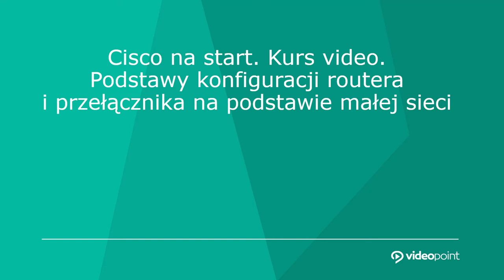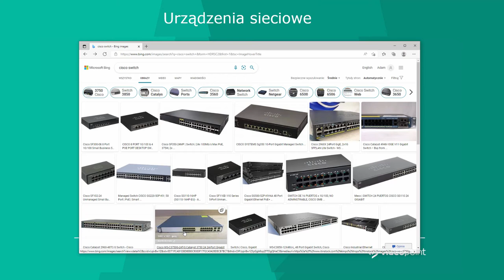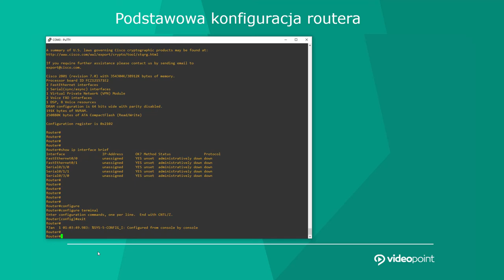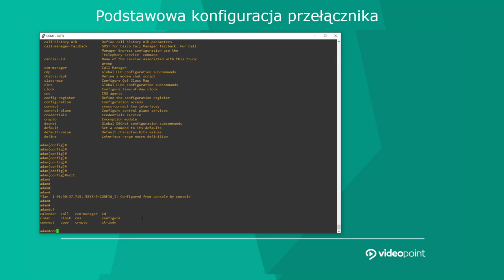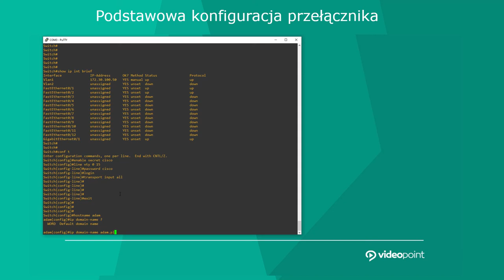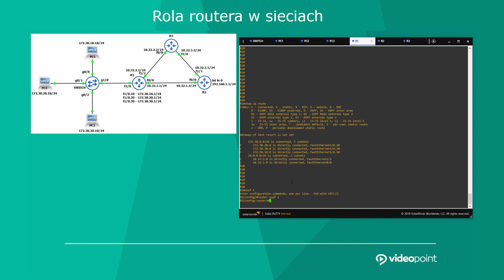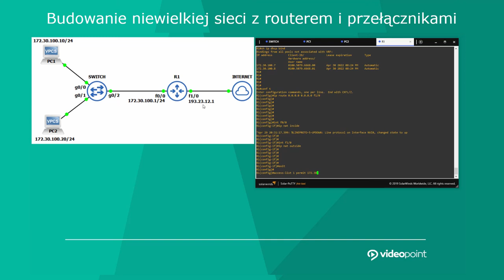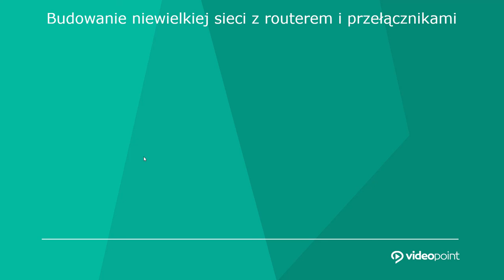Poznaj zasady konfigurowania sprzętu sieciowego CISCO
Jeśli chcesz się solidnie przygotować do pracy z urządzeniami Cisco, zacznij właśnie od tego kursu. Dzięki temu zrozumiesz podstawy konfiguracji urządzeń sieciowych i, co ważniejsze, dowiesz się, dlaczego warto opanować konkretne, omawiane w nim funkcjonalności.

Żądny wiedzy?